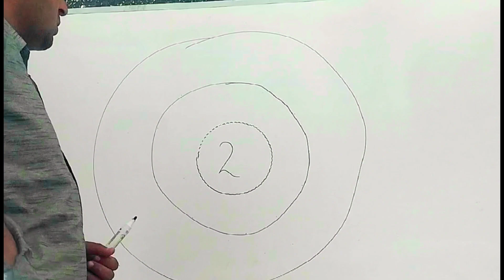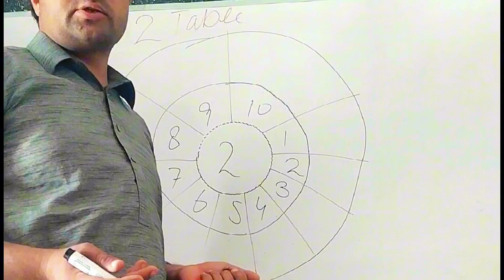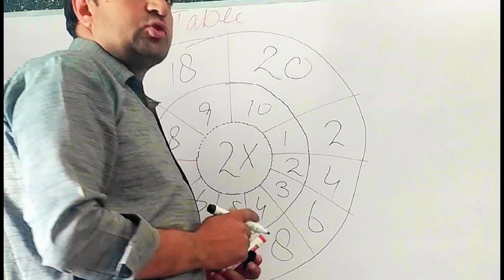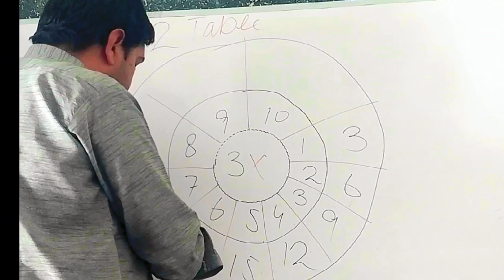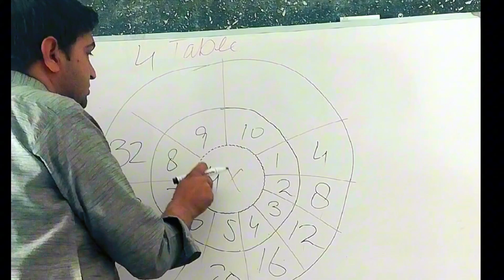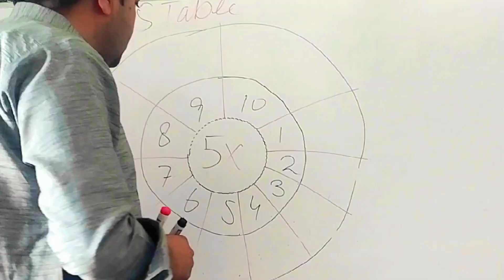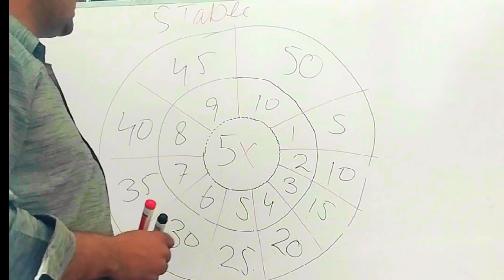How to Learn Tables Fast: Effective Methods and Strategies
"Master your multiplication tables with ease! In this video, we'll show you simple and effective ways to memorize and practice your tables, making math a breeze!"

Learn your times tables quickly and easily with our fun and interactive video! Perfect for students of all ages who want to improve their math skills and become a multiplication mastermind!"

How to learn Tables Tricks and tips Easily